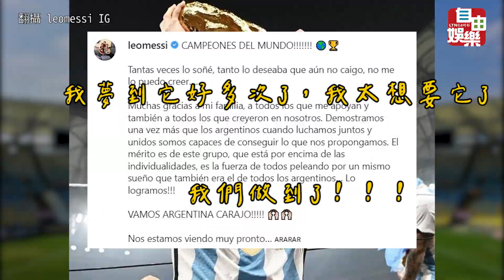藝人們瘋世足！ 法國進球許光漢氣到跪地 宛宛兒卻賺進百萬